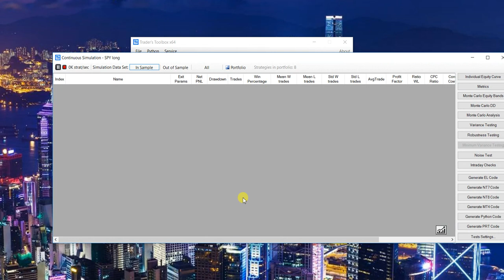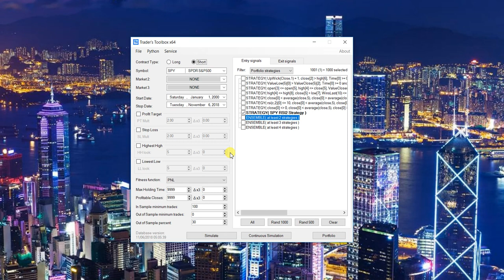Build Alpha - Building Strategies Using Other Strategies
Build Alpha can now create hedging, spread, and ensemble strategies. That is, you can now use input from an existing strategy (or more) to help build a new strategy. This video shows how I improve the popular RSI2 strategy from previous videos using the computing power of Build Alpha